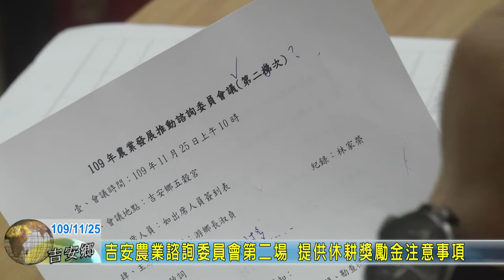20201125 05 吉安農業諮詢委員會第二場 提供休耕獎勵金注意事項